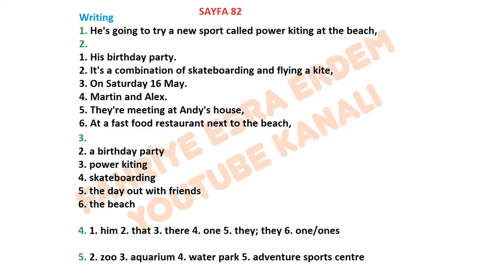Eyes Open 2 Workbook Answers Key Page 82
Eyes Open 2 Workbook Answers Unite 8,
Eyes Open 2 Workbook Cevap Anahtarı 8. Ünite ,
Eyes Open 2 Workbook Answers Key Page ,